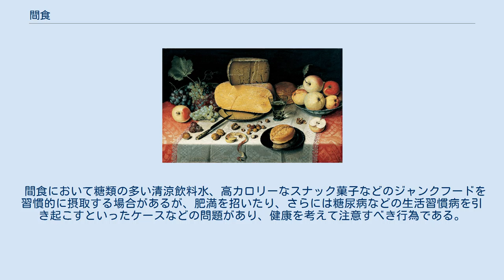間食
間食（かんしょく）とは、毎日の規則的な食事の間に摂る補助的な食事（軽食）である。
 日本においては、かつて朝夕2度の食事であった時代には、夜間労働や激しい労働を行う者が、昼や深夜に必要に応じて摂った3食目の食事のことを「間食」と称していた。
平安時代の『延喜式』にも、間食に関する規定が設けられている。
1日3度の食事が通常となった江戸時代以後も、農村部では激しい労働に耐えるために、間食を摂ることがあった。
東日本では「コビル（小昼）」、西日本では「ケンズイ（けんずい）」と呼ばれ、朝が早い夏季に朝食前の早朝仕事を行う際に仕事前に食べる食事を「チャノコ（茶の子）」、反対に夜が長い冬季に夕食後の夜なべ仕事を行う際に仕事後に食べる食事を「夜食」と称した。
 一日の生活リズムのうち、労働の合間には肉体的疲労を癒し労働効率を維持するための休息時間が設定されるが、その際に飲食を行う人がいる。
間食を行い世間話などをして過ごす休息のことを農作業などでは「お茶」と呼び、現代でもコーヒーブレイクやティーブレイクといったかたちでコーヒー、紅茶、緑茶などを用意し、簡単に飲食を兼ねた休息をとる。
また、休息や談笑を兼ねて喫茶店で間食をとる者もいる。
夜遅くまで起きている際の間食は夜食と呼ばれる。
 ネパールには様々なカジャと呼ばれる間食料理がある。
代表的なカジャには、モモ（ネパール式蒸し餃子）やチャターマリ（ネパール式ピザ）、バラ（豆粉のパンケーキ）などがある。
 栄養学的には活発な成長期の子供や、肝臓病で肝臓にグリコーゲンを蓄えられない場合には、食事の回数を増やして食べる必要が指摘され、その場合にはおやつなど間食という形で補助的に簡単に食事を摂ることになる。
 日本では厚生労働省が21世紀における国民健康づくり運動（健康日本21）で、間食としての甘味食品・飲料、特に砂糖がう蝕を誘発するとし、糖類に関する正確な知識の普及と1日3回以上摂取する群の減少を目標としている。
 間食において糖類の多い清涼飲料水、高カロリーなスナック菓子などのジャンクフードを習慣的に摂取する場合があるが、肥満を招いたり、さらには糖尿病などの生活習慣病を引き起こすといったケースなどの問題があり、健康を考えて注意すべき行為である。